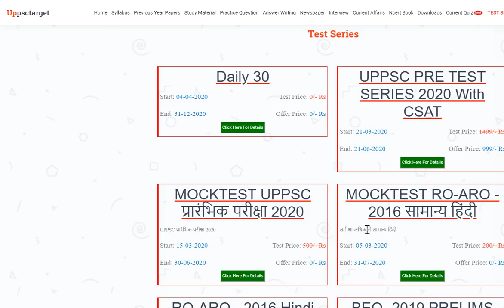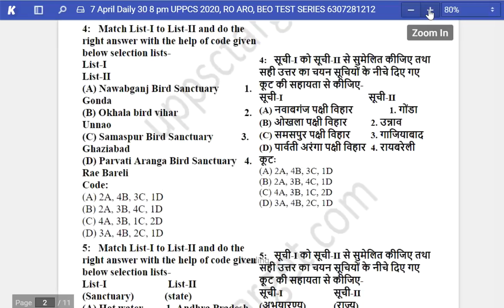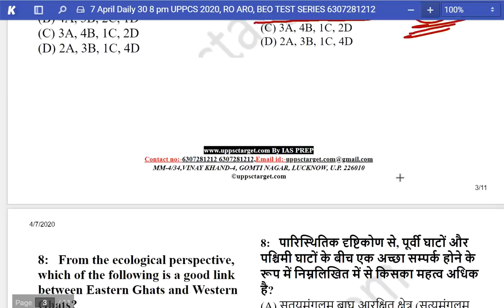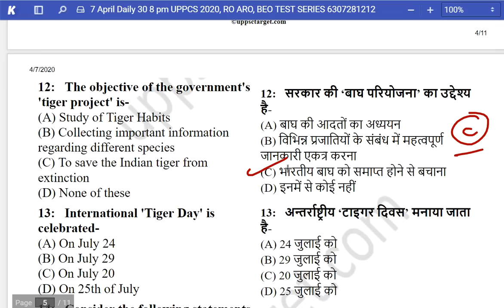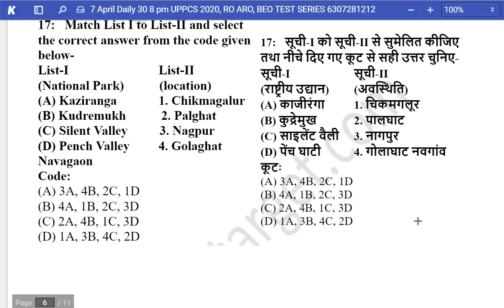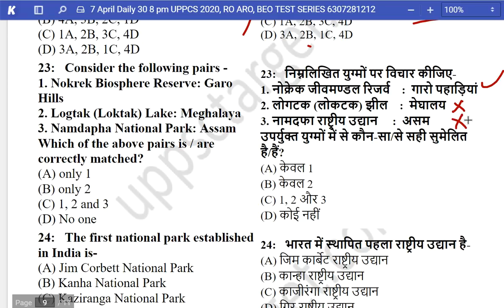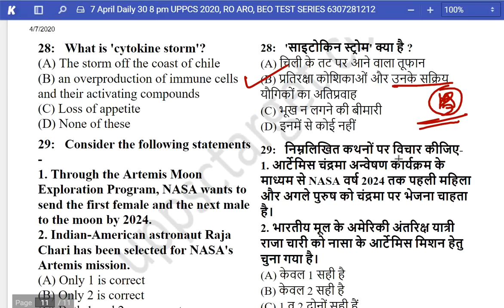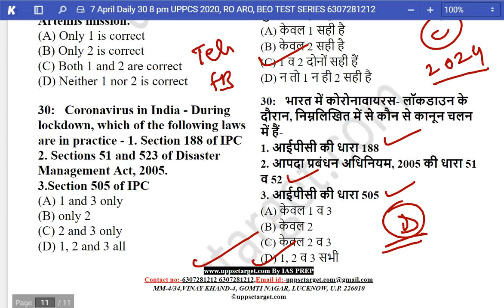राष्ट्रीय पार्क, अभ्यारण, टाइगर रिजर्व, सेंक्चुअरी 7 April Daily 30@8:00 pm uppsc target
7 April,2020 Daily 30 आज का टॉपिक है- राष्ट्रीय पार्क, अभ्यारण, बाघ रिजर्व, सेंक्चुअरी व आज का Current Affairs
Daily 30 @8:00 pm | Daily GS and Current Practice | UPPCS 2020, RO ARO, BEO EXAM, UPSC | डेली 30 डोज़
हर दिन 8:00 बजे शाम के इस सेशन के अंतर्गत हम किसी ना किसी टॉपिक पर 25 के लगभग प्रश्नों को डिस्कस करते हैं साथ ही उस दिन के 5 या उससे अधिक करंट अफेयर के प्रश्न भी इसमें शामिल किए जाते हैं। यदि आप इस series को रेगुलर फॉलो करेंगे तो आप का विषय वार लगभग प्रत्येक टॉपिक इस
तरीके से तैयार हो जाएगा जैसा कि वह परीक्षाओं में पूछा जाता है।
राष्ट्रीय पार्क, अभ्यारण, बाघ रिजर्व, सेंक्चुअरी
टाइगर रिजर्व
नेशनल पार्क,
biosphere reserve
tiger reserve

7 अप्रैल 2020 आज का करेंट अफेयर्स
7 April 2020 Current affairs
Current Affairs 2020 | Current March 2020 | अप्रैल करेंट 2020 | Complete Current affairs March 2020
BASED ON NEW PATTERN OF UPPSC

uppsc2020 free classes, ro aro free classes
UPPCS 2020 test series, UPPCS daily mock test, UPPCS 2020 practice set,